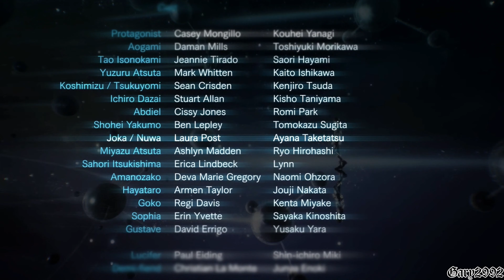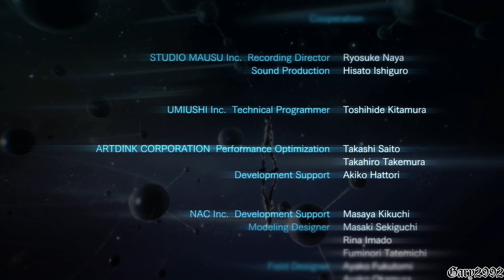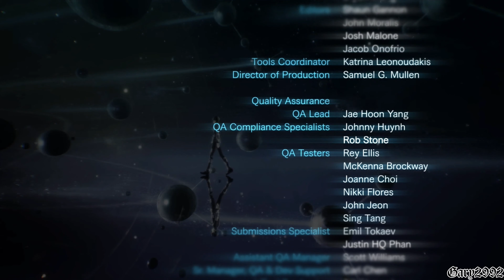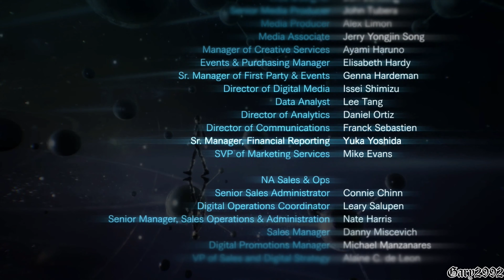Crear un Mundo solo para Humanos / Final Verdadero en Español - Shin Megami Tensei V [4K]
Final Secreto del Juego, en el cual Nuwa te pide Crear un Mundo solo para Humanos, incluye la Historia Completa en Español y en 4K

*Para poder acceder a él, debes completar todas las misiones del juego, incluyendo el enfrentamiento con Shiva, en la ruta de destruir el trono, Nuwa te dará la cuarta opción